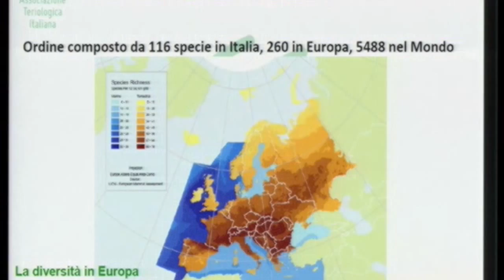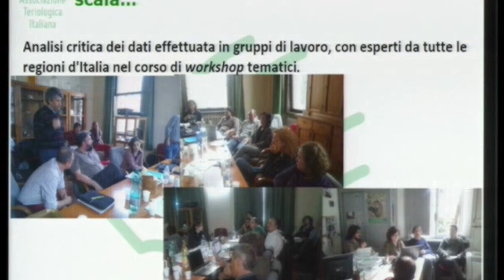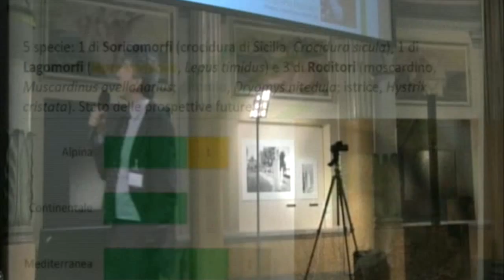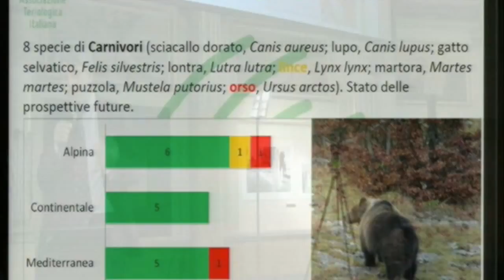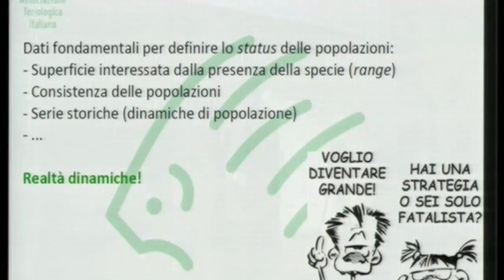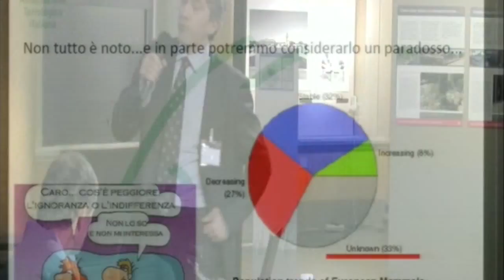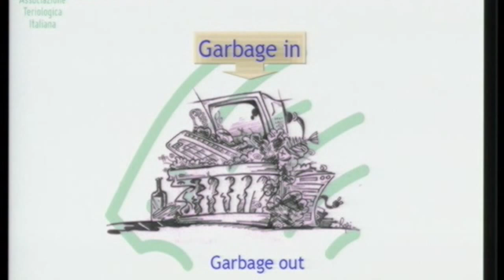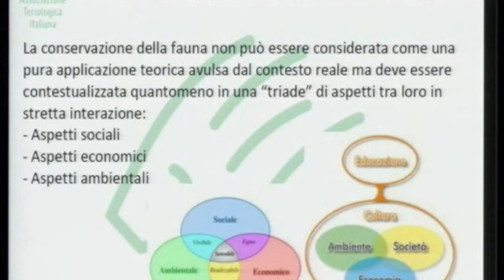Adriano Martinoli ( Università dell'Insubria e Associazione Teriologica Italiana )